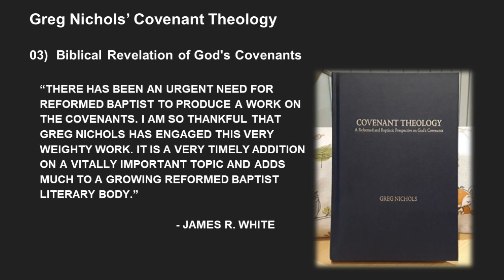Greg Nichols' Covenant Theology Lecture 3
The videos in this playlist is from two renditions on the topic - "an academy class and a Sunday School class. All of the academy audios were available – but as Pastor Nichols mentions – some of the material was truncated due to time constraints (the material not covered was presented to the students in written form). Not all of the Sunday School cassettes were available, but the ones that were are posted below for reference, and to hopefully fill-in some of the truncated materials from the academy class."